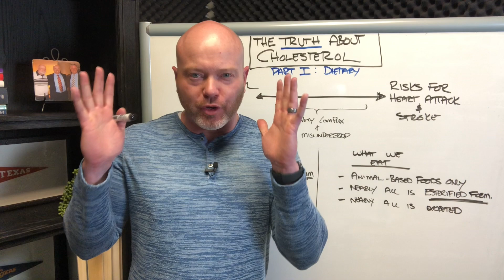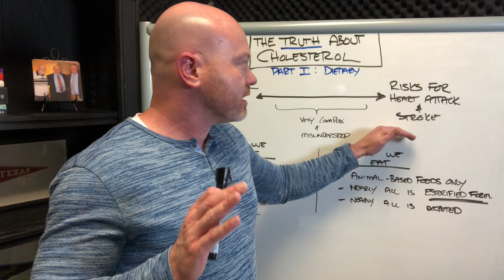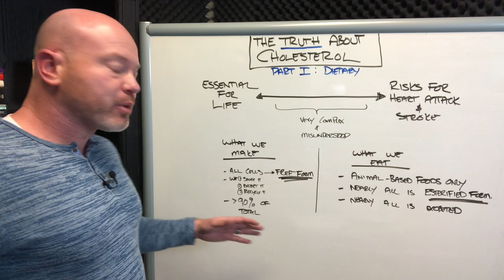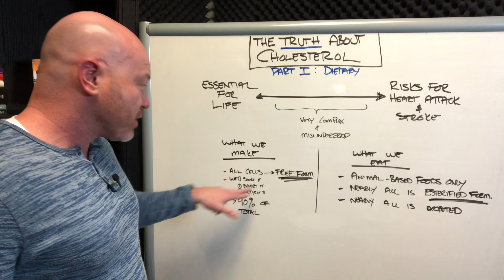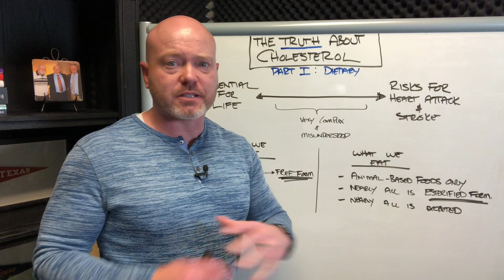The Truth About Cholesterol: Dietary Cholesterol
I want to clear something up: Dietary cholesterol has little to no effect on your overall cholesterol levels.

I get why people might not know that there's a difference between the cholesterol you eat and the cholesterol you make. This is complex stuff, and even though most folks mean well, there's a lot of bad information out there.

So, let's quiet the noise on this now. In this video, we're uncovering the truth about dietary cholesterol.